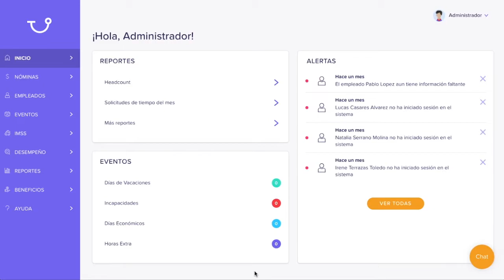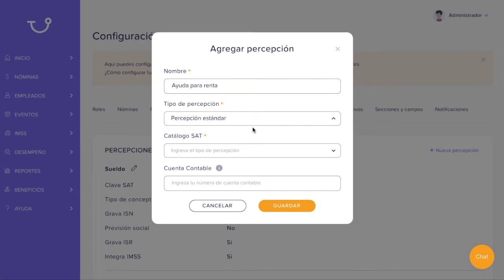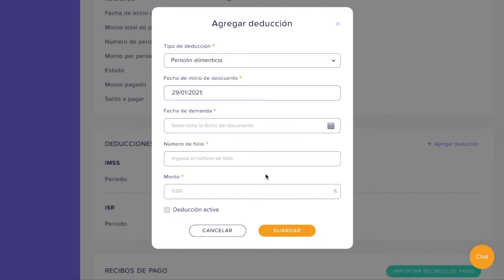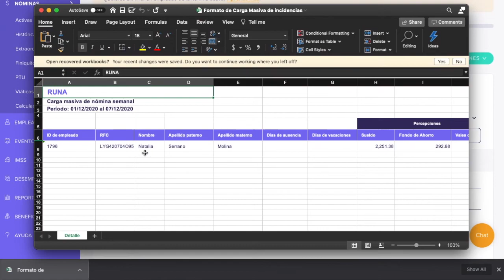Capacitación: ¿Cómo agregar y editar conceptos en Runa? | Runahr.com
En este vídeo te enseñamos cómo agregar y editar conceptos en la plataforma de Runa.

[artículo] ¿Cómo dar de alta o baja a tus trabajadores ante el IMSS desde el IDSE?